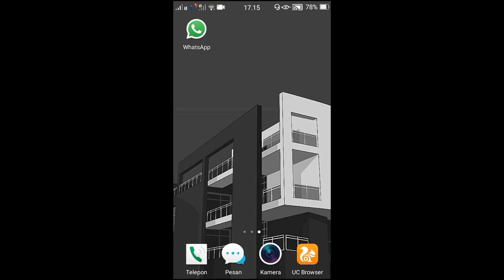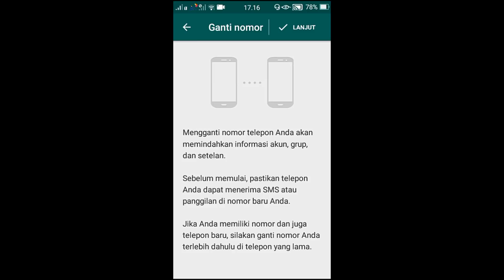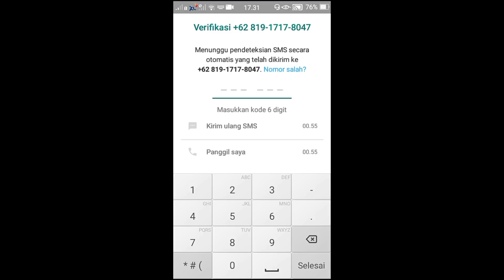CARA MENGATASI NOMOR WA TENGGANG/HILANG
TUTORIAL MENGATASI NOMOR WA TENGGANG/HILANG

Persyaratan :
Ada dua persyaratan mendasar yang harus dipenuhi agar Anda dapat sukses menggunakan fitur Ganti Nomor:

1. Anda harus dapat menerima SMS dan/atau panggilan pada nomor telepon baru Anda dan nomor baru tersebut harus terhubung ke Internet.

2. Anda harus masih memiliki akses ke akun WhatsApp lama Anda. Pada telepon yang lama, silakan periksa ulang bahwa nomor telepon lama Anda masih tertaut ke akun Anda dengan membuka WhatsApp - Tombol Menu - Setelan dan mengetuk pada foto profil Anda.

Jika ada pertanyaan bisa langsung komentar (maaf slow respon) atau tanya ke sini